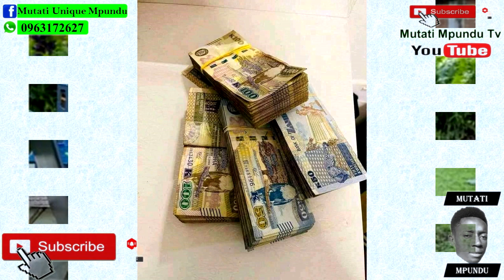OMG! Lusaka Man Kills Niece After impregnating Her (Must Watch)